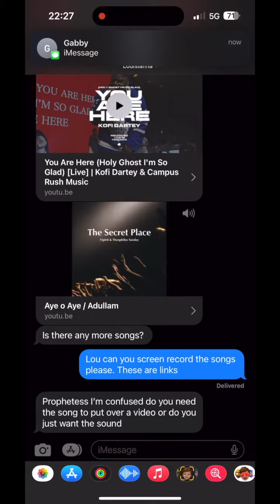Rev Seth Baah /Prayers